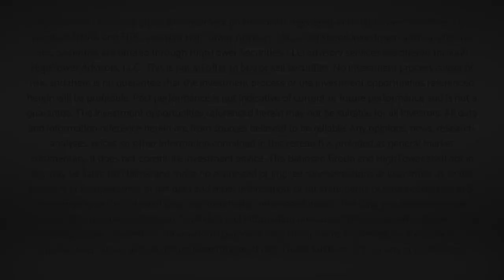Market Outlook w/ David L. Bahnsen - Conference Call Replay - October 11, 2021